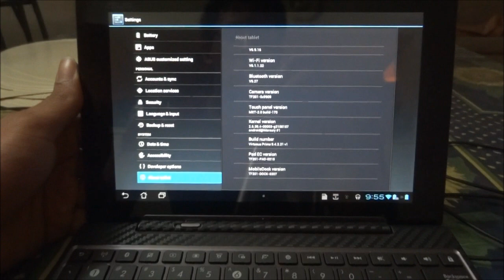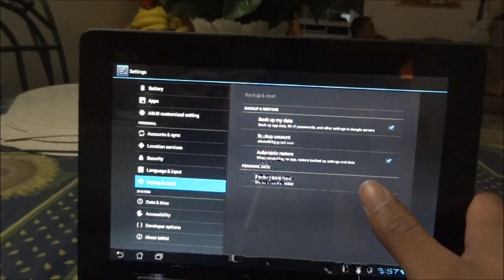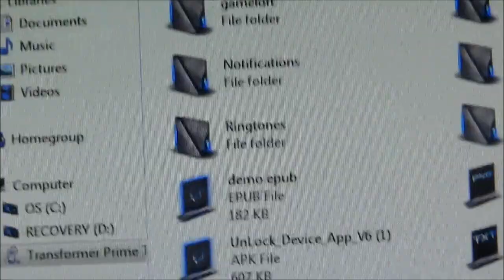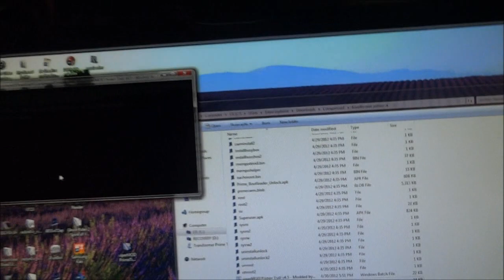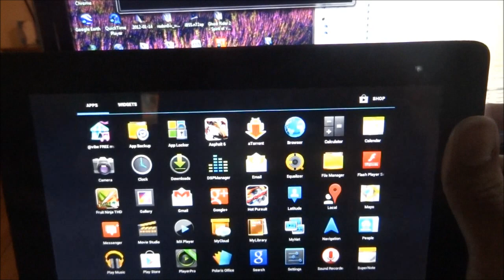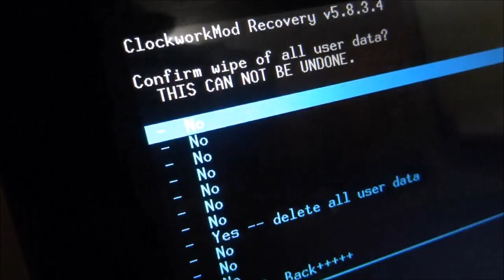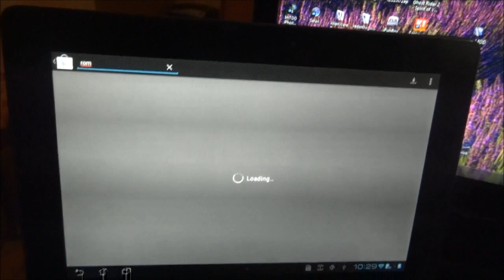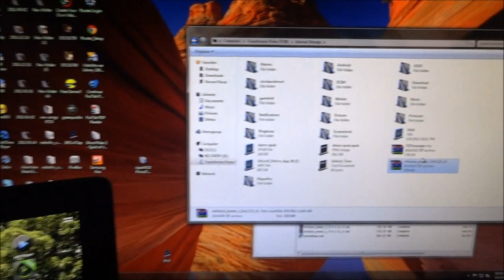Transformer prime Root V9.4.2.21 and V9.4.2.28: Through Downgrading to V.15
Link to new Rooted Asus update. Note. To do this you need CWM recovery or any other type of recovery. to get CWM recovery follow the steps on my video. Or back up your root with root keeper and then restore not shore if it will work on this version Try at your own risk. LOL dont get scared by the statement. But seriously try at your own risk. thank you hope I helped you. Links ;-D
WW V.28 base update.

US based rooted update V.28.

Downgrade Steps start here
This are the links to all the files you are going to use on the downgrade.

Recommended versions notice that even if in the root tool it says, that is only for version .11 it will work on version .15.

"Be happy from your new firmware"
ADDITIONAL OPTIONAL STEP

"In some cases flashing previous firmware leaves data partition intact.
I suggest to clean it by booting with [vol down] and [power] pressed (you will see the info about the rom). Than wait until the screen with android and wipe data appear. Select wipe by switching with [vol down] and accepting with [vol up] pressed two times. It mostly happen when downgrading to HC from ICS.
THIS STEPS WERE MADE BYWolf's ultimate flash and downgrade guide (NO ROOT NEEDED) (root opportunity for .21)"

A huge thanks to these who made all of this possible. Hope this works and that it saves a lot of headache from you guys.